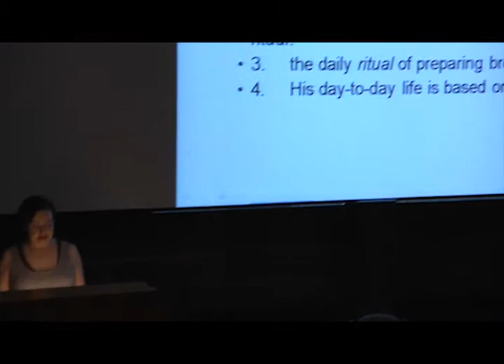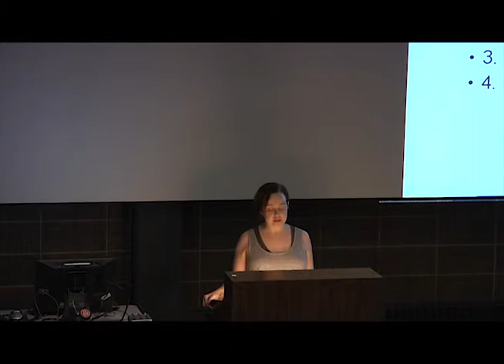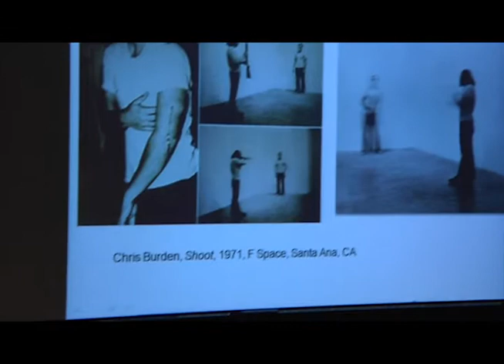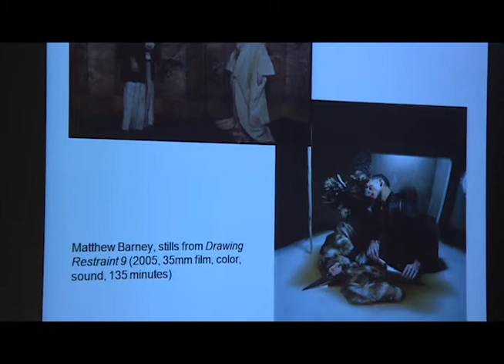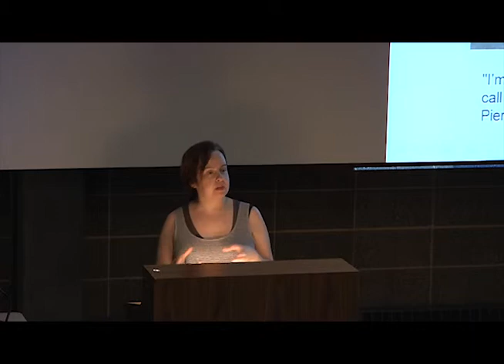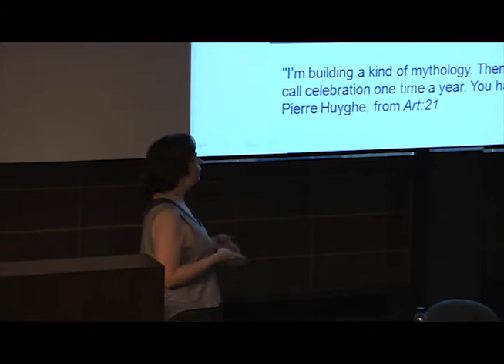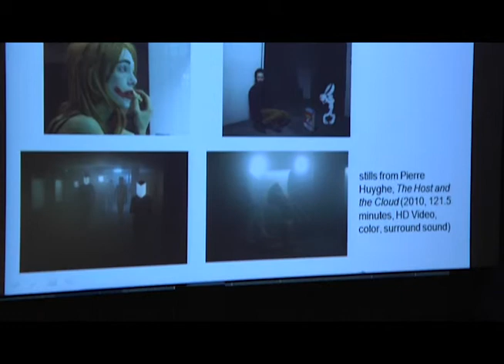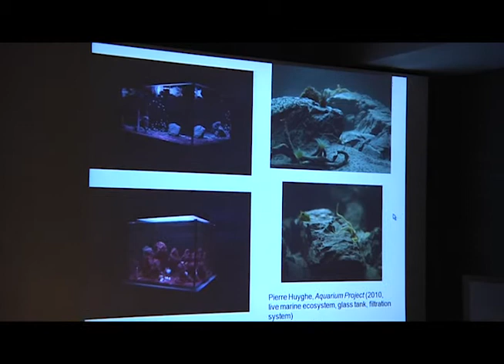Dr. Sarah Evans, PhD, Ritual Lecture for ARTlab